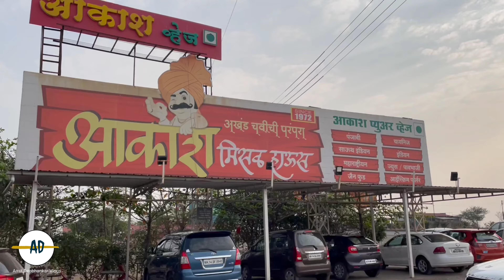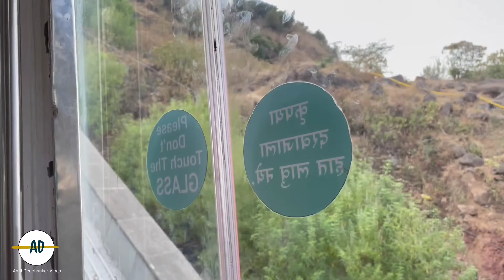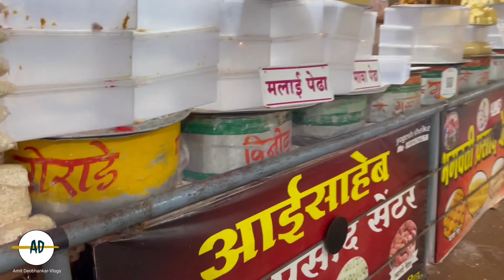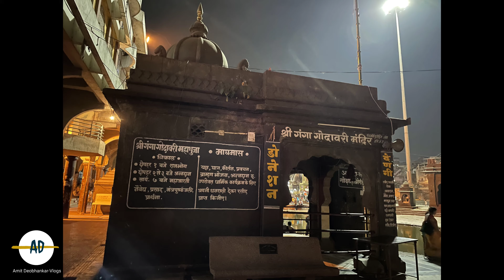Pune to Nashik by car| Shree Saptashrungi Gad Devi | Trimbakeshwar Mandir| Nashik Vlog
Hello All,

Hope all of you are doing great! In this video will take you to on a tour of Nashik, as we are exploring Nashik you will get to know about few important places of Nashik which are listed below with there locations